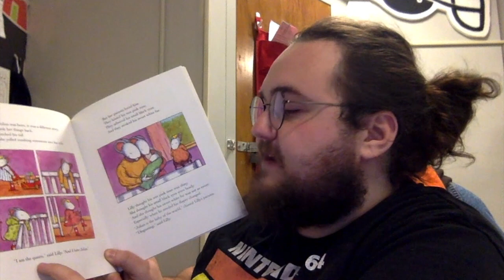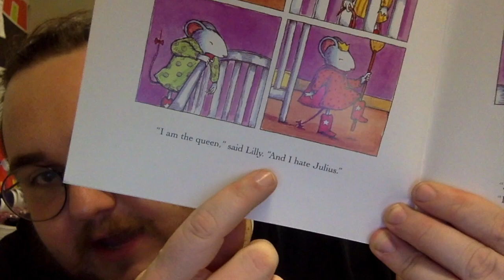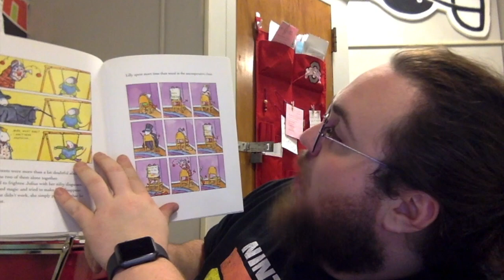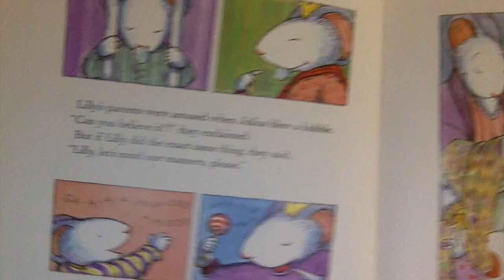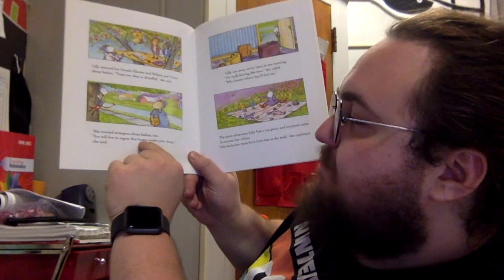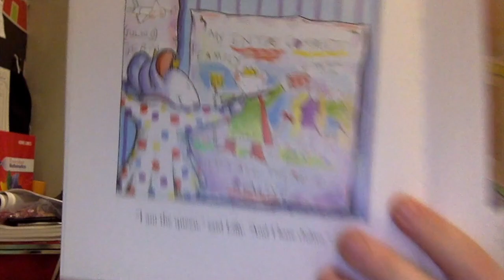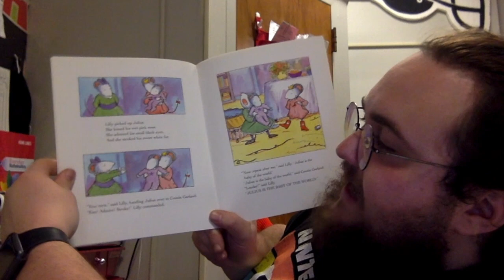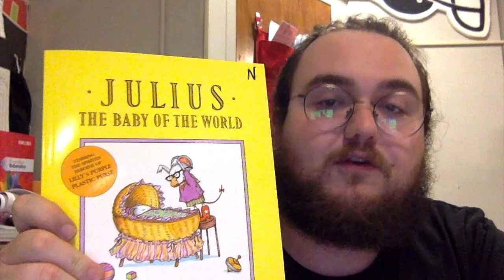Julius, The Baby of the World by Kevin Henkes Read Aloud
In today's lesson, we are going to look at how the author can use dialogue to show how a character is really feeling in a story. I hope you enjoy Julius The Baby of the World!